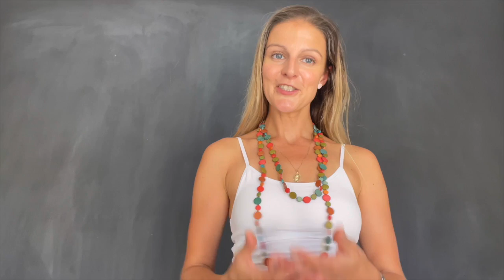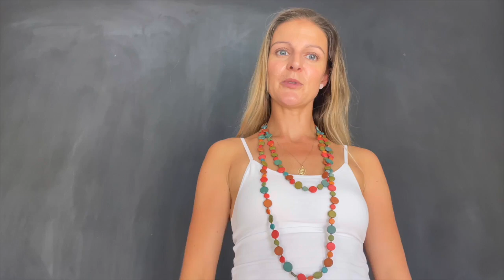Projekt Dobro [2] Ubierz okulary